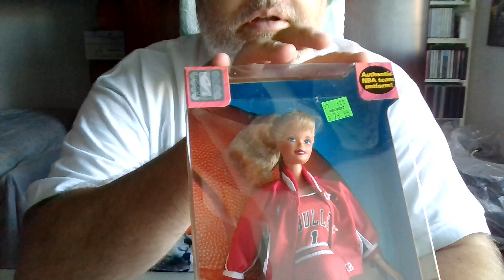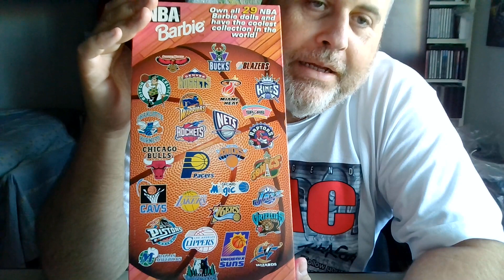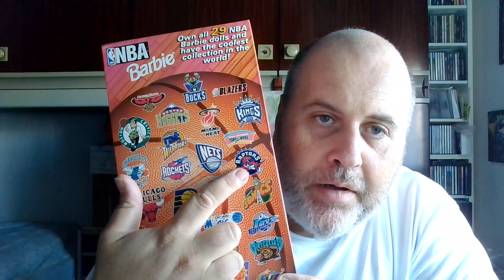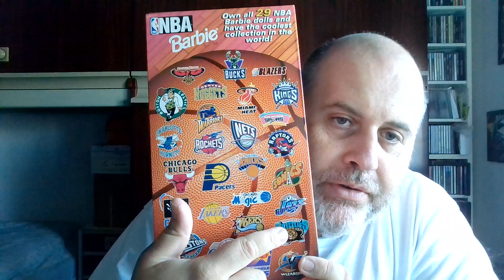Barbie e il Basket NBA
Pochi giorni fa ho scoperto l'esistenza di questa tipologia di Barbie, legate al mondo del basket Statunitense: la NBA. Ho anche scoperto che esistono le Barbie delle squadre della WNBA, la lega professionistica statunitense femminile. Risultato? Mi sono preso quella dei Chicago Bulls; non poteva mancare nella collezione di un ex giocatore di basket, tifoso Bulls, che colleziona oltre ai giocattoli cimeli e gadget sportivi.
È molto bella, almeno per me! Se le troverò in futuro prendero anche quella di Boston e dei Lakers.
Questa è uscita nel 1997/1998 mi pare. Bellissimi quegli anni per la NBA.
Spero vi piaccia questo oggetto, per me particolare essendo parecchio ignorante nei confronti dei giocattoli considerati "da bimba".
Buona giornata a tutti, grazie per aver visto il mio video!